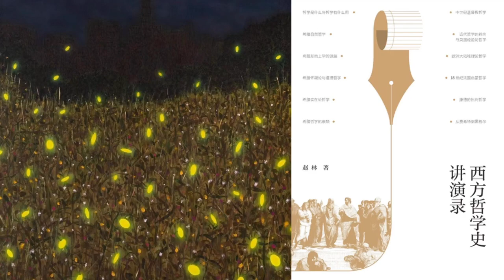有声书 听书 哲学 《 西方哲学史讲演录 》 01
“哲学是活的生命。”“哲学史就是哲学。”遵循“历史与逻辑相一致”的原则，本书从古希腊哲学一直讲到黑格尔哲学，突出西方哲学思想发展的内在逻辑，通过揭示不同哲学家出现的历史顺序与哲学概念发展传承的关系，展现了哲学史就是哲学概念演变的生命历程，而不是堆积以往哲学家思想遗骸的荒冢。作为一部讲演录，本书在作者多年讲授的“西方哲学史”通识课程基础上整理而成，以通俗易懂的方式将晦涩的哲学概念娓娓道来，并省去了引经据典之繁，可谓哲学入门书首选。此次修订版特别增加“18世纪法国启蒙哲学”一讲，有助于我们更好地理解从英国经验论哲学和自然神论向德国古典哲学的过渡，弥补了初版之憾。